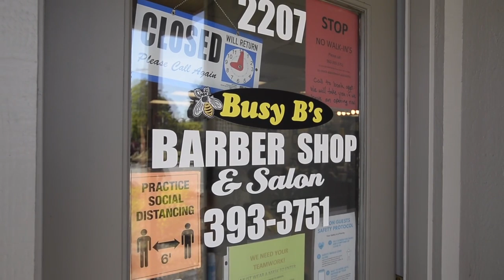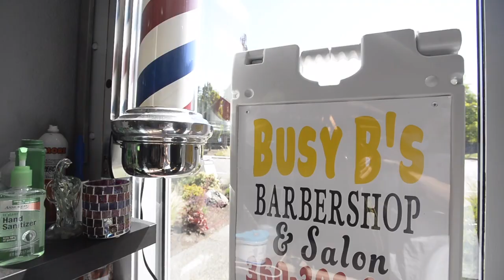Black business owner wants all 'to feel comfortable here'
Bernard Franklin, owner of Busy B's Barbershop and Salon, talks about his experience as a business owner and a Black man living in Bellingham, Wash.